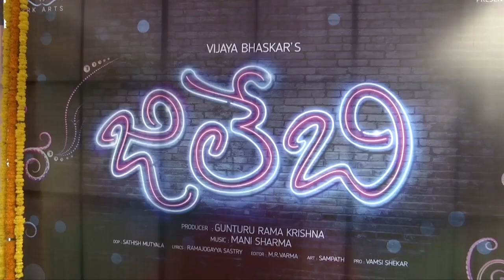Jilebi Movie Opening | SRK ARTS | Production No.1| Director Vijay Bhaskar Son New movie opening